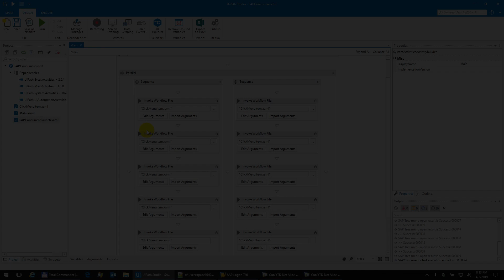SAP Concurrent Sessions Run | SAP Automation on UiPath | Multiple concurrent sessions run in SAP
RPA Use Case: SAP Automation (concurrent SAP sessions run: single SAP license - multiple concurrent sessions)
Platform: UiPath
RPA Method:  background and UI automation

Use Case developed by DMS Solutions showcasing possibility to run multiple commands / sessions simultaneously in SAP having single SAP license.

Great RPA Use Case for SAP Automation on UiPath Platform showcasing on how to optimize the cost for SAP licenses while deploying RPA on a large scale.

About DMS Solutions:
«DMS Solutions» is a Technology company delivering Intelligent Automation Solutions. «DMS Solutions» is your professional service partner in the field of Advanced Robotic Process Automation. We leverage Machine Learning and Artificial Intelligence to build a powerful digital workforce for your business to win on the market.

We focus on exploring new ways to apply disruptive technologies and recent inventions to bring innovative automation solutions in. We break boundaries and help clients to achieve their strategic goals through delivering next-gen solutions.

Our strong team of highly skilled and experienced engineers are committed to bring values by delivering measurable results in:

1) End-to-End Robotic Process Automation
2) Cognitive Automation
3) Advanced Robotics leveraging Machine Learning, Computer Vision and AI

Our Clients are high-performing enterprises coming from different industries: banking & financial services, insurance, logistics, healthcare, manufacturing & retail, real estate, transportation, oil & gas, energy, etc.

We operate globally and we have offices in Hong Kong and Ukraine.

Willing to know more about RPA? Please contact our offices in Hong Kong or Ukraine: